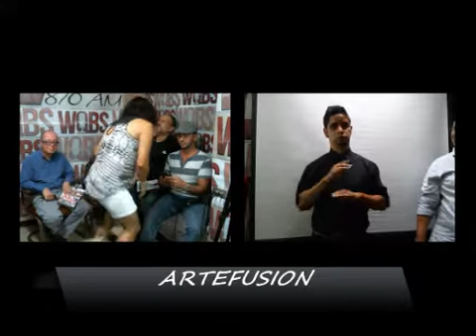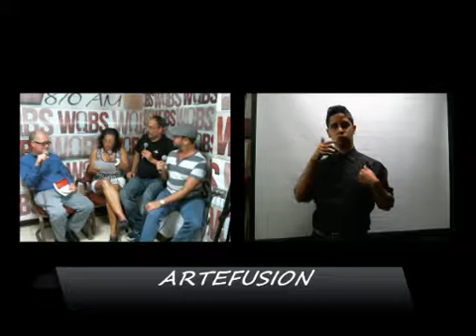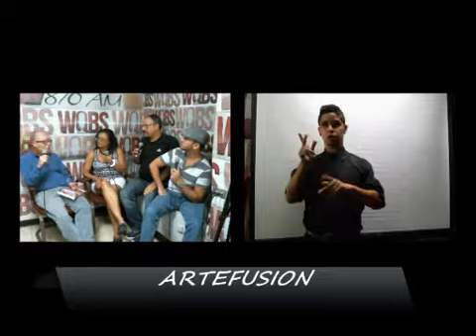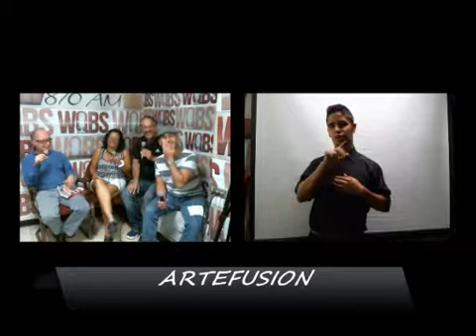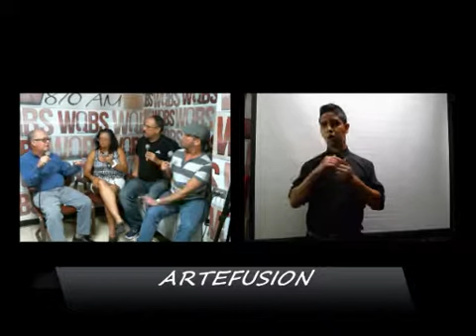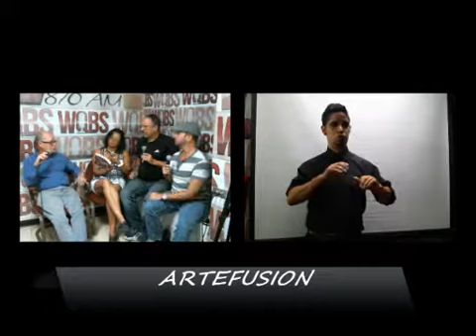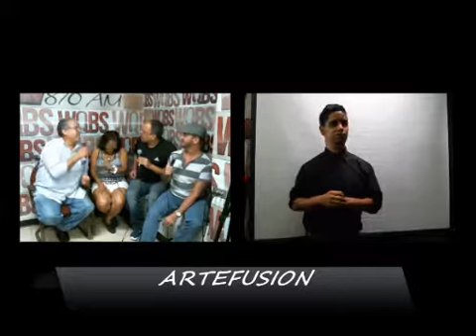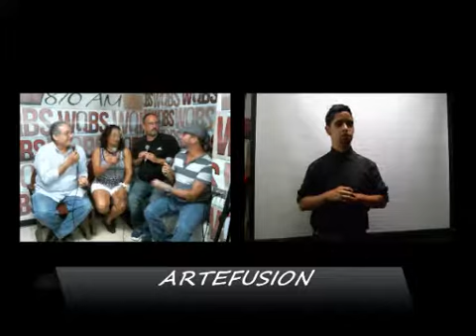ARTEFUSION - 31 ENERO 2017